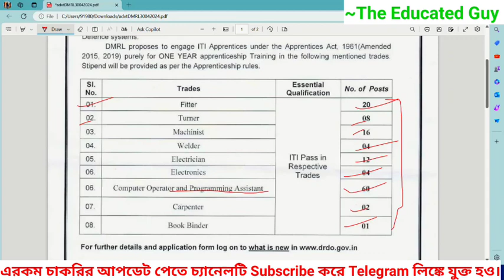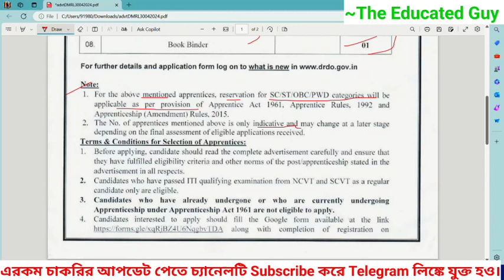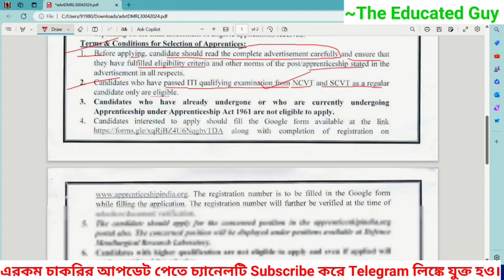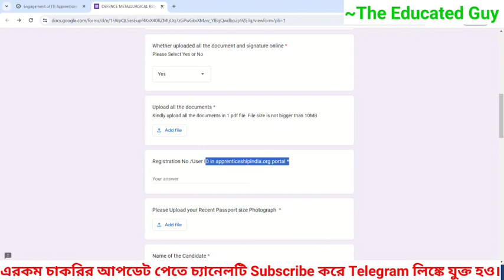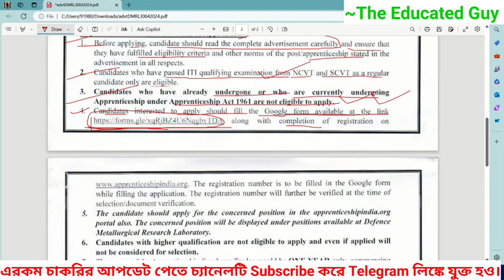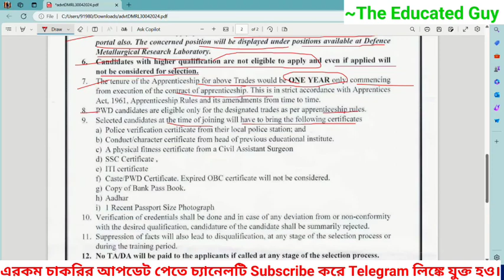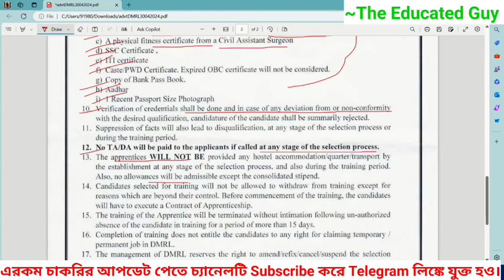Drdo Recruitment 2024|Drdo Apprentice 2024 How To Apply|Drdo Vacancy|Drdo Vacancy For Iti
Drdo Recruitment 2024|Drdo Apprentice 2024 How To Apply|Drdo Vacancy|Drdo Vacancy For Iti#drdo_vacancy

In this video i share you Drdo apprentice 2024 how to apply.I will discuss all the right and valuable point.

Drdo recruitment
Drdo apprentice recruitment 2024
Drdo apprentice recruitment
Drdo apprentice vacancy
Drdo vacancy 2024
Drdo vacancy
Drdo vacancy for iti
Iti jobs